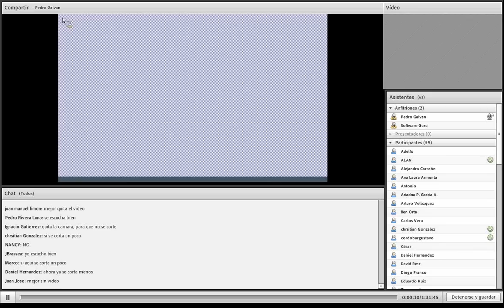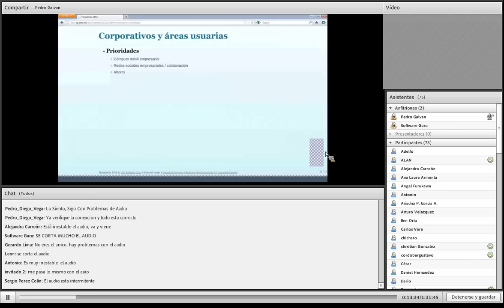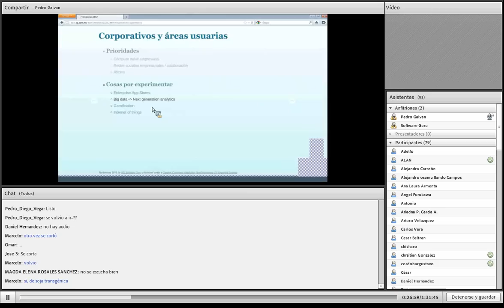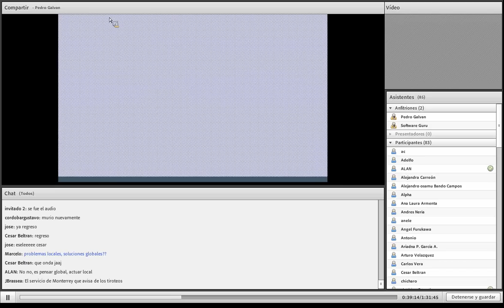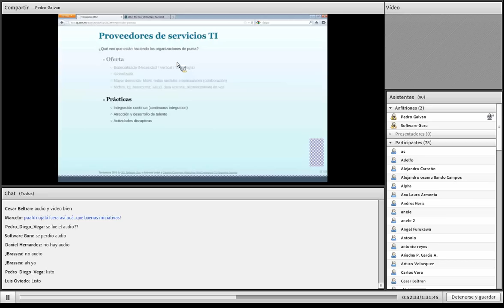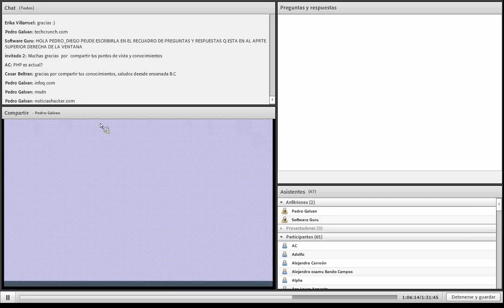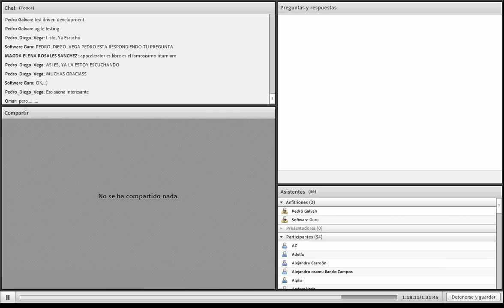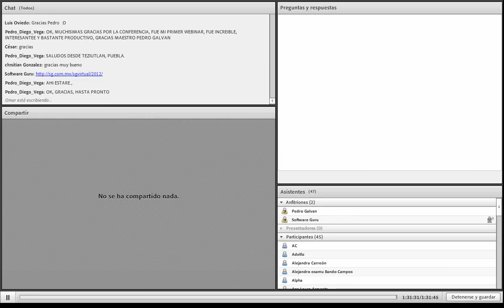Webinar Gratuito "Tendencias en software 2012"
Instructor: Pedro Galván